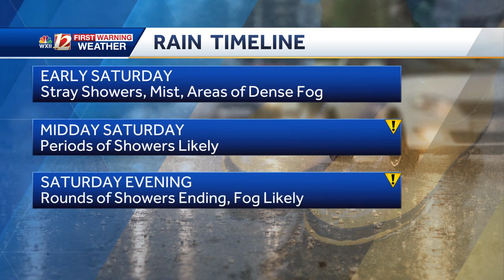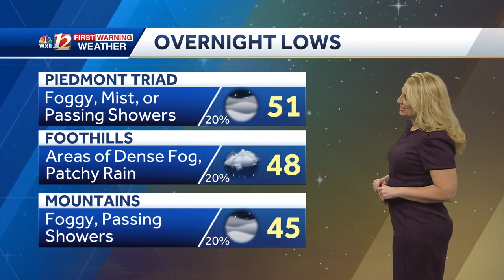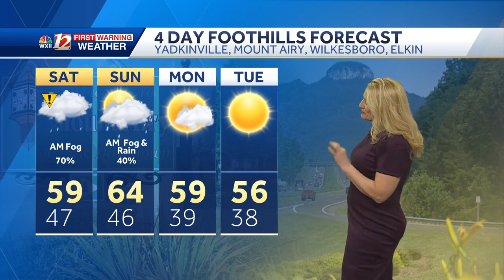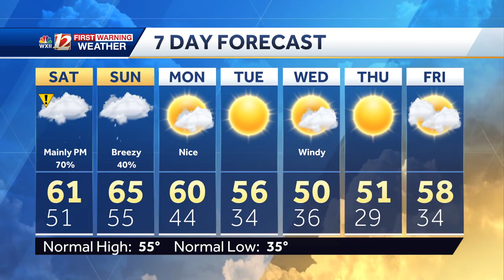WATCH: Scattered showers likely this weekend, a bit warmer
Showers are possible as rounds of light to moderate rainfall arrives by midday Saturday. Showers are possible again in the evening. Mild 60s are expected for highs this weekend with overcast skies Sunday and a slight chance of spotty showers,